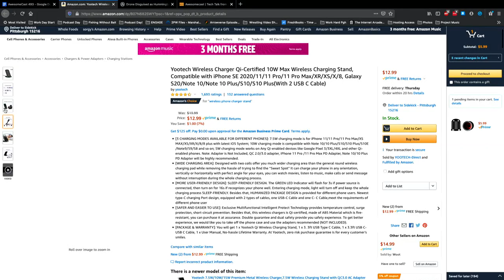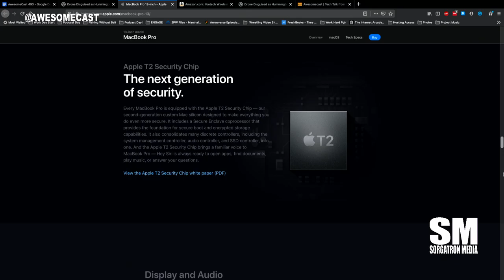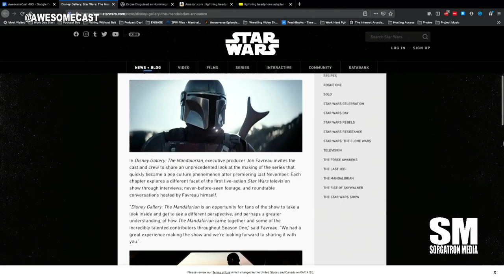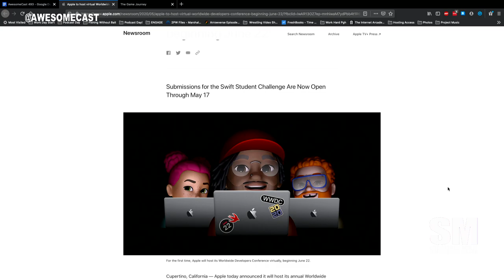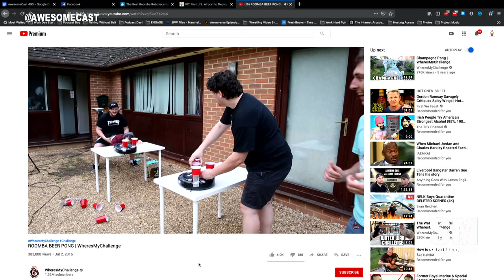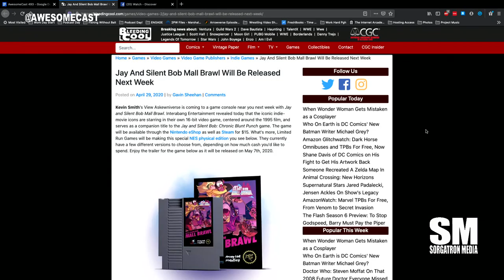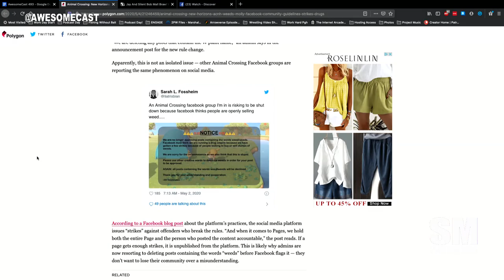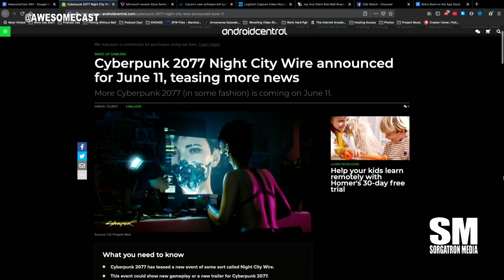AwesomeCast 493: Weaponized Roombas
We’ve got Ron Krause, John Chichilla, Katie Dudas, and Mike Sorg together (from their respective social-distancing studios) to talk this week’s tech talk headlines, including:

Krause has returned to Android, and he has a new wireless charging stand he’s sharing as his Awesome Thing of the Week.
Chilla’s Awesome Thing of the Week is from the recent Apple announcement – the new MacBook Pro 13.
Katie found some “new” headphones for her iPhone X as her Awesome Thing of the Week.
For Star Wars fans, Disney+ dropped a new Disney Gallery behind the scenes for The Mandalorian.
A drone disguised as a hummingbird was used to capture footage of a Monarch Butterfly swarm.
Apple will be hosting WWDC as a virtual conference.
PIT is utilizing a UV cleaning robot to clean the Pittsburgh airport.
We learned about the Roomba Olympics thanks to Katie and TikTok.
And, there’s Roomba beer pong?!?!
RTX Voice will update your Nvidia graphics to improve quality of calls.
Unity training classes make it possible to start making your own games with a master class in game development.
Jay and Silent Bob are in a videogame! Mall Brawl is coming soon to Nintendo.
Katie is giving us our weekly Animal Crossing New Horizons update with the addition of weeds.
Chilla is sharing something new from Logitech that can make content creation easier.
Finding webcam shortages frustrating? Turn your Canon camera into a webcam with some handy-dandy software.
Krause is sharing some gaming updates with us.
Cyberpunk2077 is teasing a June 11 event.

Follow these awesome people on Twitter:  Krause (@KrazyKrause), Chilla (@chilla), Katie (@Kdudders), and Sorg (@Sorgatron)